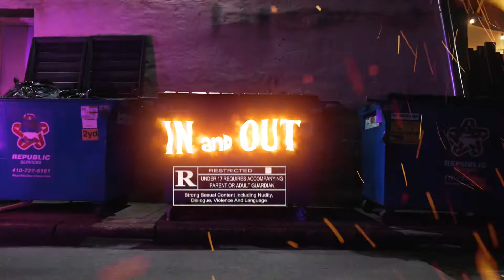George Gambino - In and Out